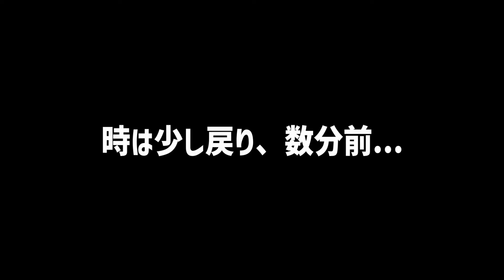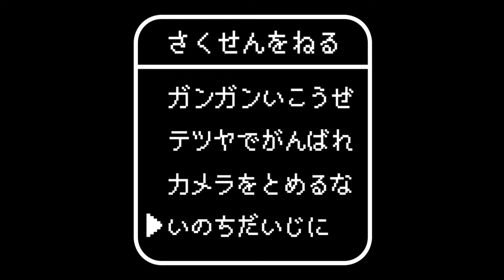【昆虫採集】タガメはゼッタイ雨の日に探すべし！！！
幻の水生昆虫「タガメ」を求めて、嵐の中外灯採集！
なお、さすがに嵐は大変危険ですのでゼッタイに真似をしないで下さい

※タガメは特定第二種国内希少野生動物のため販売は禁止ですが、個人の趣味や研究のための採集は禁止されていません（ただし、捕りすぎ注意です！あくまで希少生物なので飼える分だけ持ち帰りましょう！）